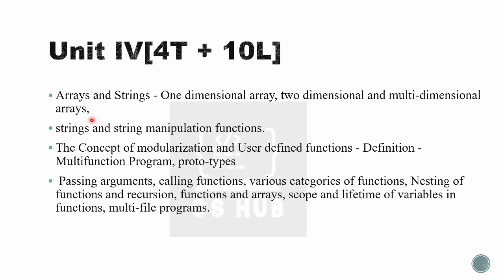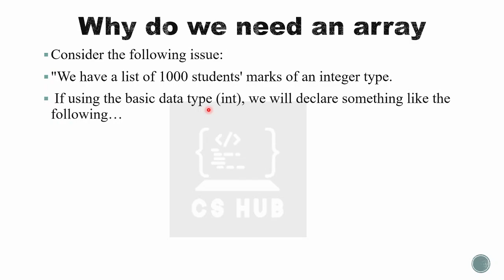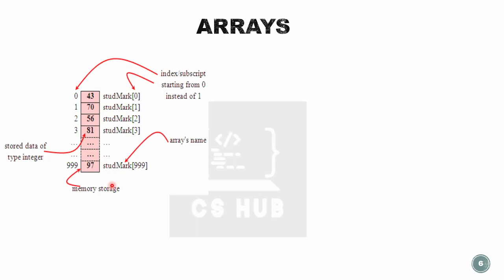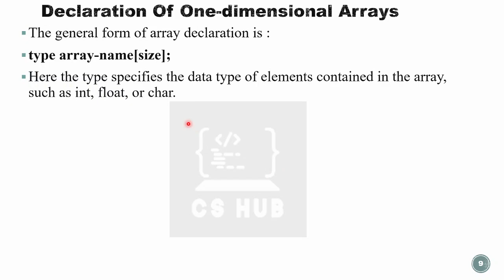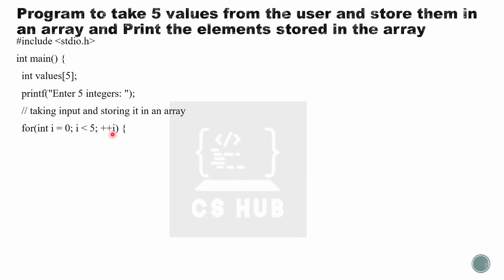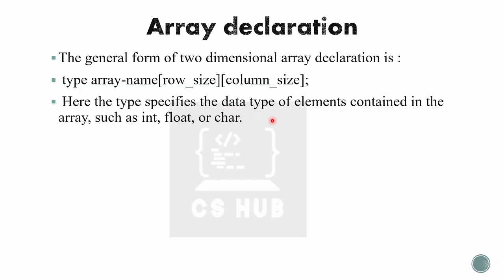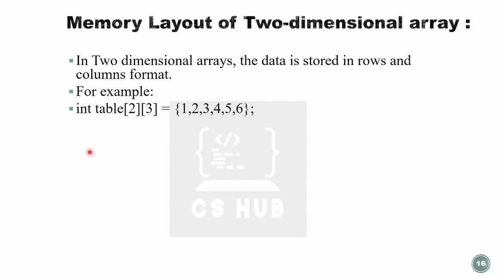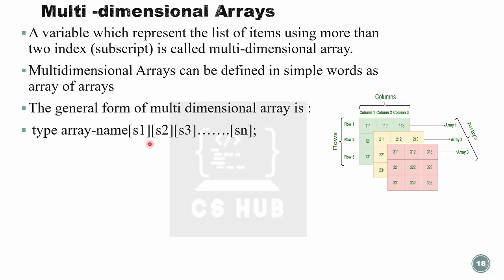Arrays in C | One Dimensional |Two dimensional | Multi dimensional Arrays